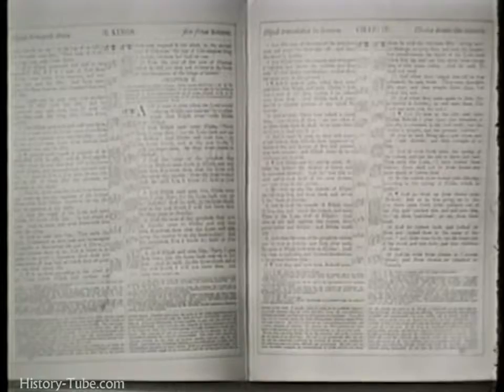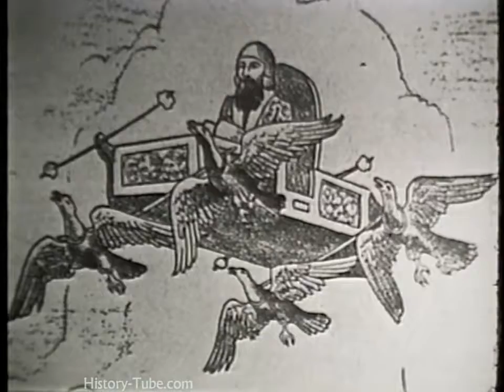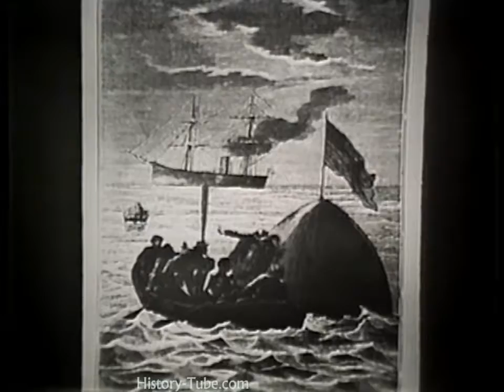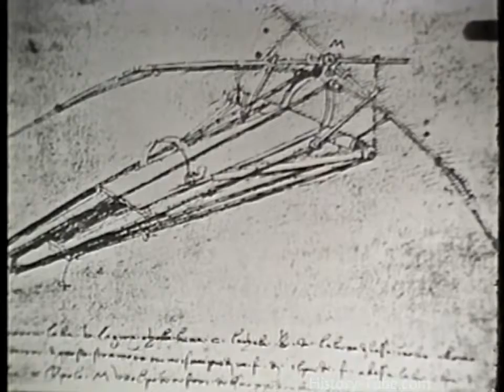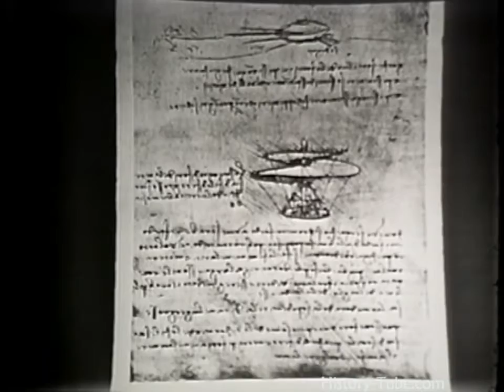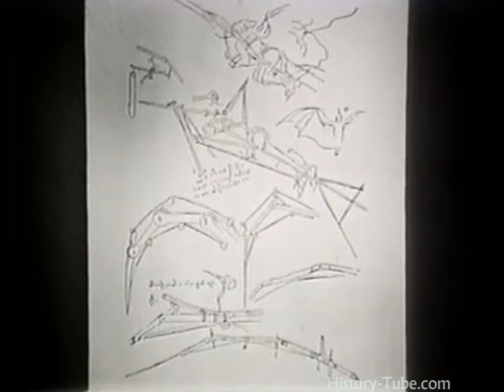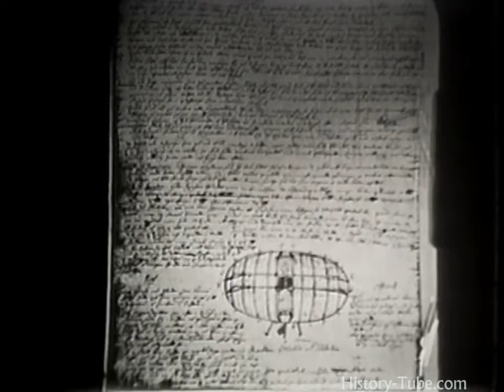How Man Learned to Fly - Full Documentary (720p HD) [Mr Opteon]